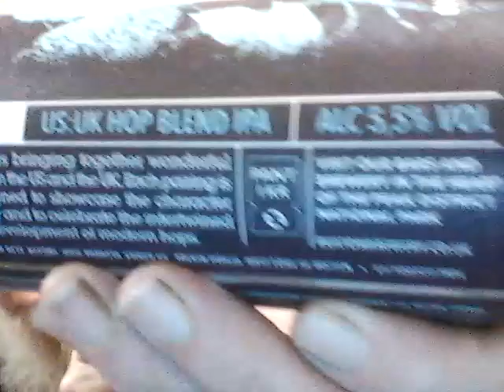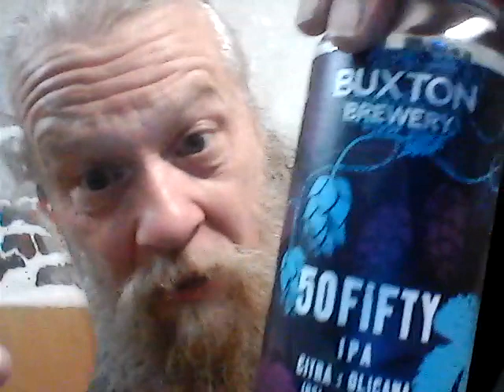WIN 20230728 00 51 11 Pro